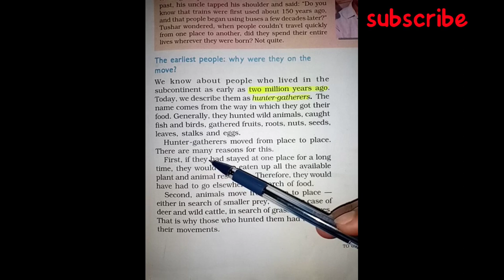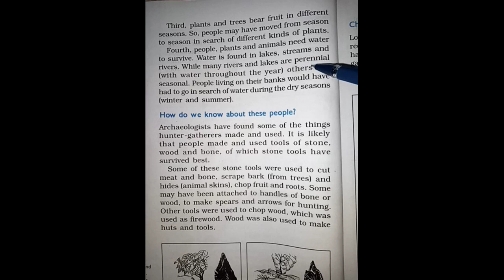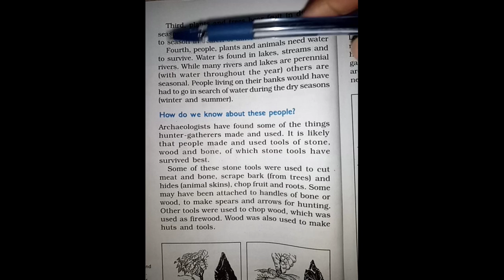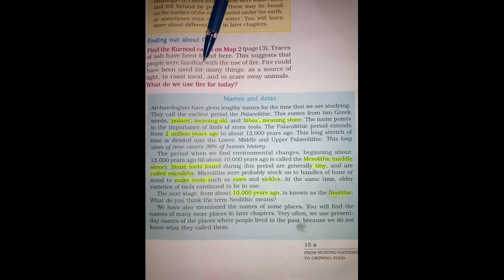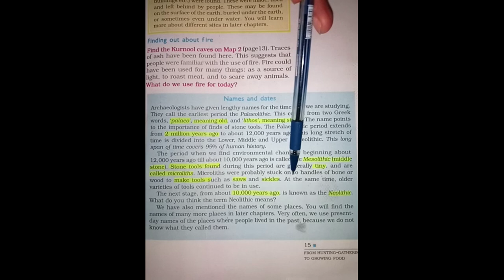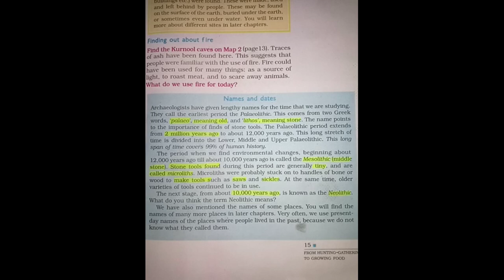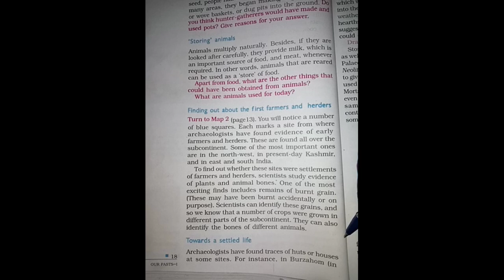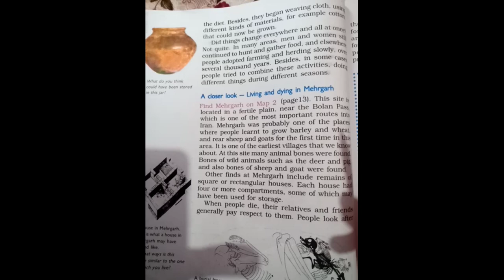class:-6 history ch-2#upsc tale upsc exam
Upsc Tale
class:- 6 (history) ch-2( whole chapter explanation with summary)

I'm on Instagram as @upsctale. Install the app to follow my photos and videos.